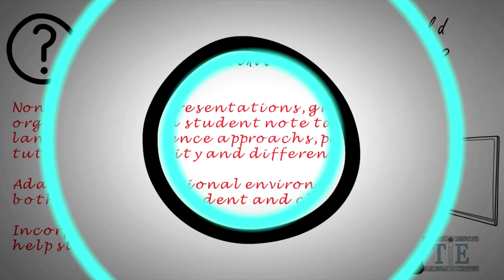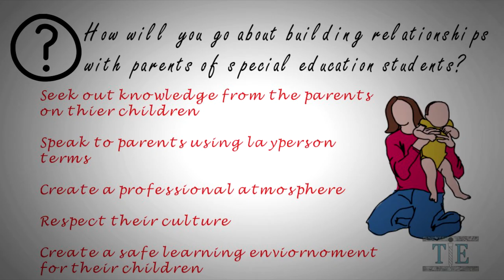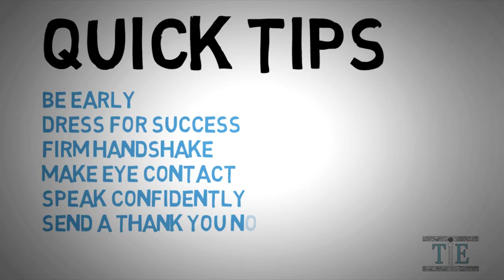Special Education Teacher Interview Questions & Answers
The rest of the QUESTIONS can be found Here. Just Click!

TEACHERSPAYTEACHERS STORE
Classroom Posters, Courses, Lessons, Presentations, and More

TEESPRING IN EDUCATiON
Stickers, Dress Down Gear, Phone Cases, Coffee Mugs, and More

Future teachers and existing educators looking to pursue a career as a Special Education Teacher will find this video on Special Education Teacher Interview questions very useful. The questions in this video were chosen because they were Special Education Teacher specific subject Interview questions. These interview questions have be verified by teachers that went through a High school Special Education, Middle School Special Education, or Elementary Special Education teaching interview. Each question in the video is given exactly as it was in a previous interview. The questions in this video all come along with possible answers. There is no one right answer when it comes to teacher interviews. Each question has a variety of different possible answers, and some of the possible question answers are available here. The video also offer several tips that future educators and teachers should take with them to the interview. These teaching career interview tips are generic for all teachers for any interview. Many teaching interview questions are very similar in nature, and while these questions are specific for Special Education teachers, it can also be used for middle school Special Education, high school Special Education, Elementary Special Education and other disciplines. This video is part of a larger teacher interview question and answer playlist. That playlist has teacher interview questions from elementary, middle school, and high school levels.